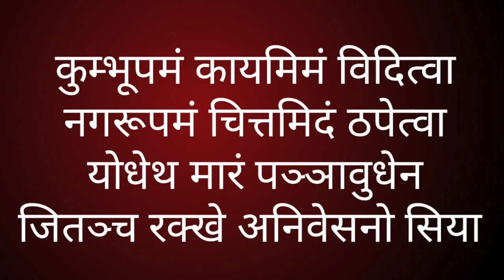Dhammapada40 धम्‍मपद 40 ਧਮਮਪਦ 40 دھمپد|| सुधीर राज सिंघ || Sudhir Raj Singh ||Pali Language